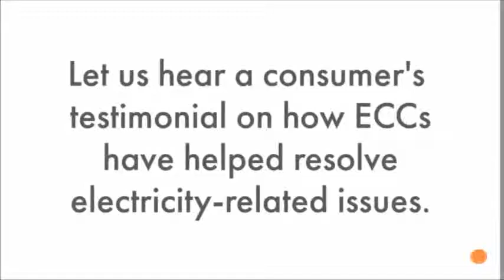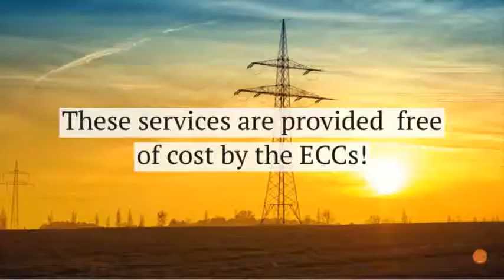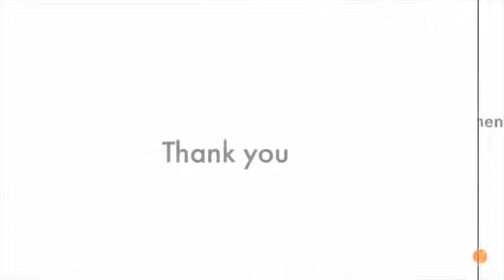Temporary service connection | Electricity Consumer Cell | Success Stories | Episode 11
Find out how Electricity Consumer Cell - Tirunelveli helped Mrs. Mahandha Lakshmi secure a temporary service connection for her new house.